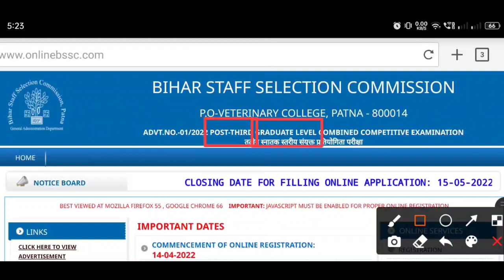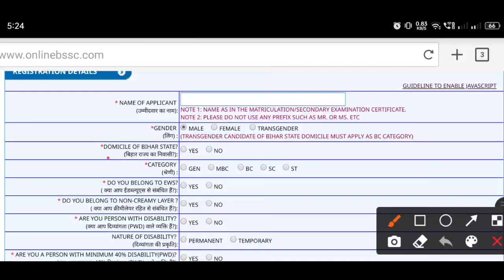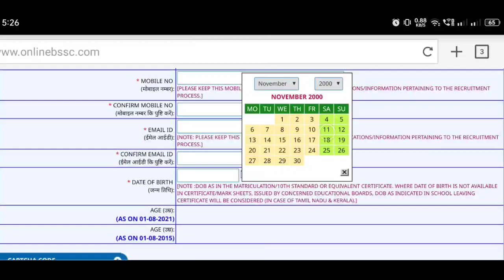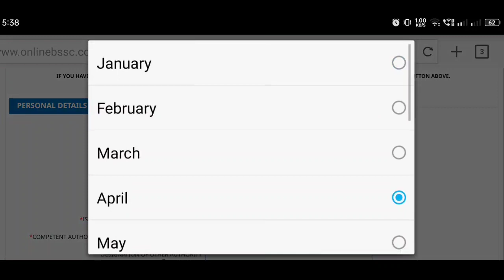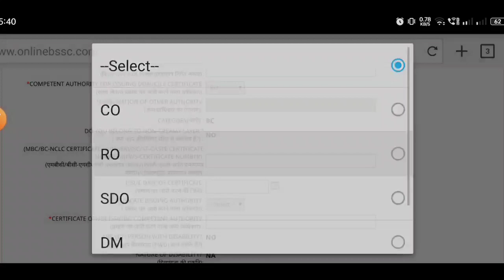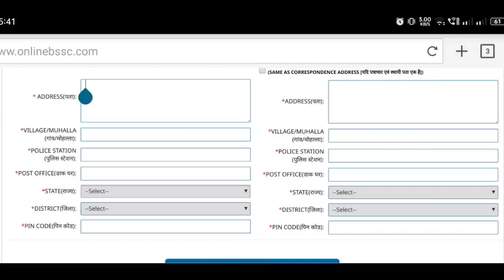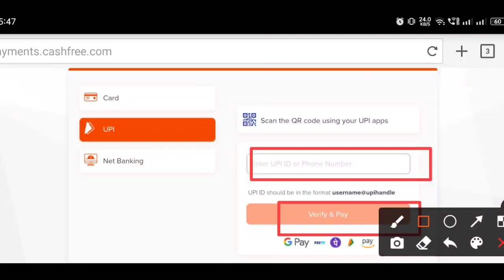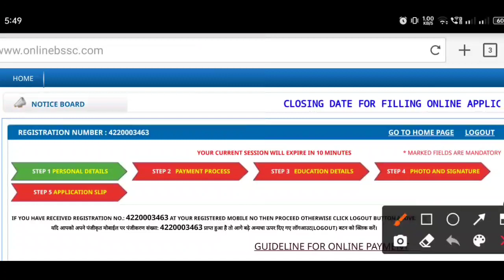Bihar SSC Online Form 2022 Kaise Bhare, BSSC How to Fill Up Online Form 3rd Graduate Level,Mobile Se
Bihar SSC Online Form 2022 Kaise Bhare, BSSC How to Fill Up Online Form 3rd Graduate Level,Mobile Se Form Kaise Bharen Puri jankari Is Video me.

Bihar staff Selection commission grade 3 graduate level online form 2022 form bharane ki puri jankari is video mein